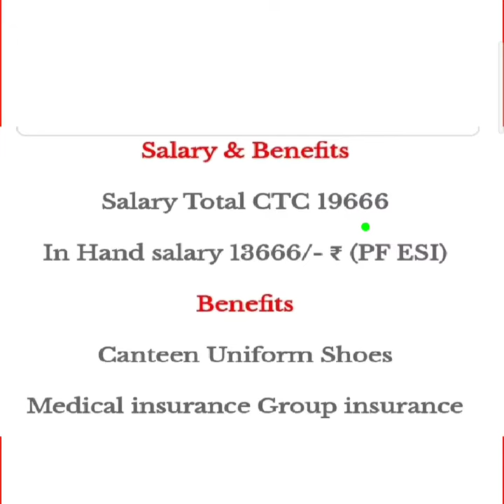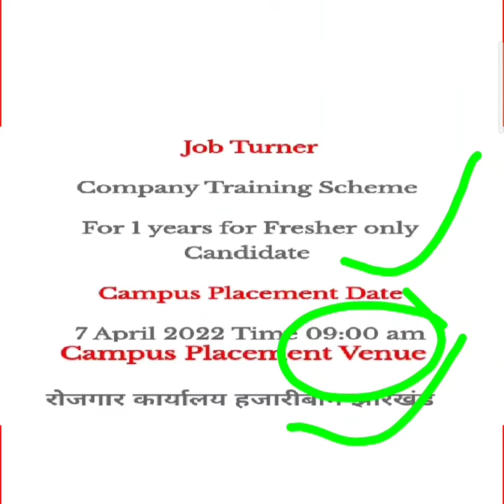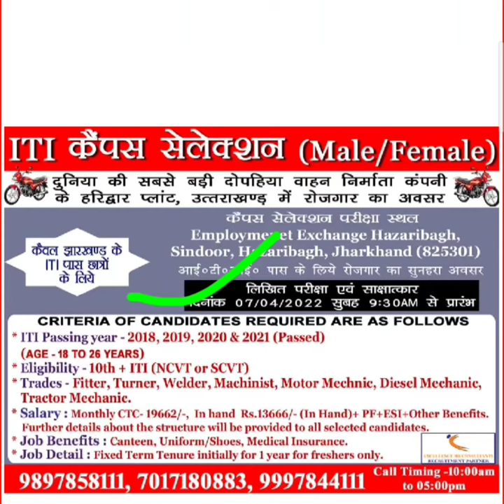Hero Motocorp Limited Jobs Vacancy 2022 | Hero Motorcycle Requirement | Haridwar Job | Uttarakhand